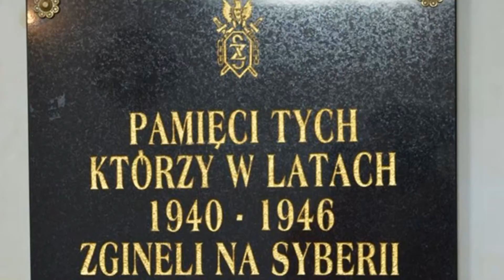KOŚCIÓŁ p.w. Św. Stanisława w Góralicach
KOŚCIÓŁ p.w. Św. Stanisława - biskupa i męczennika w Góralicach gmina Trzcińsko-Zdrój